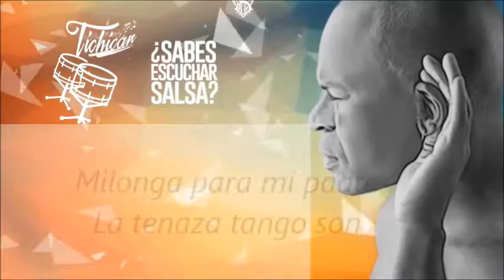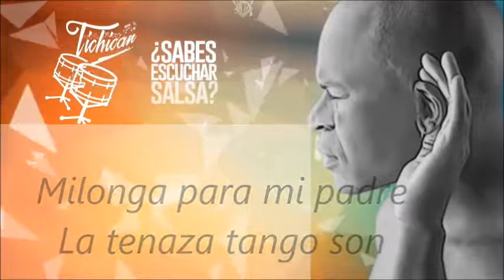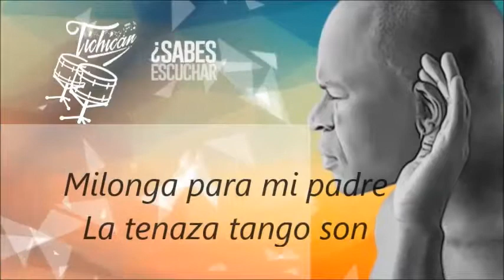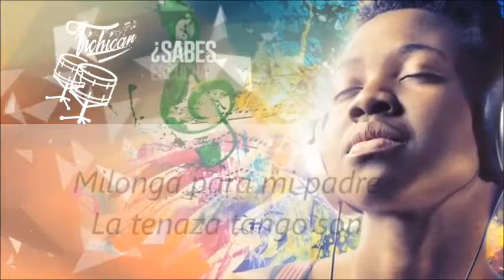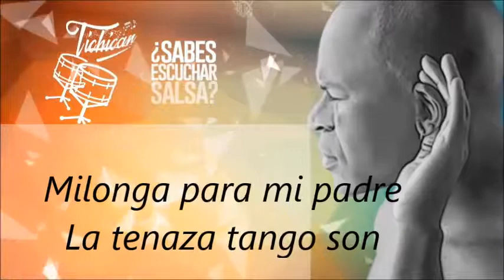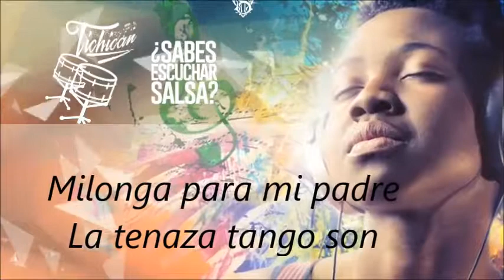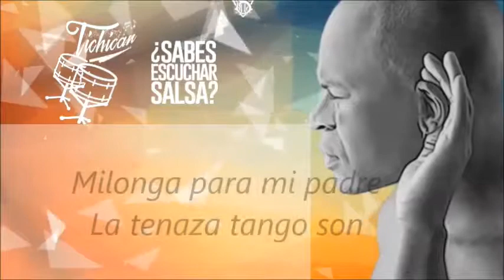Milonga para mi padre La tenaza tango son